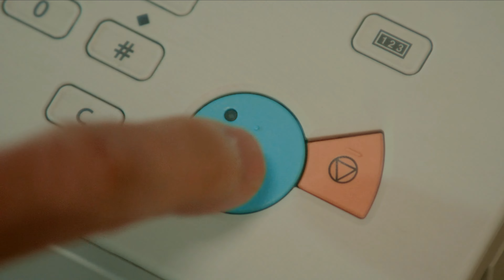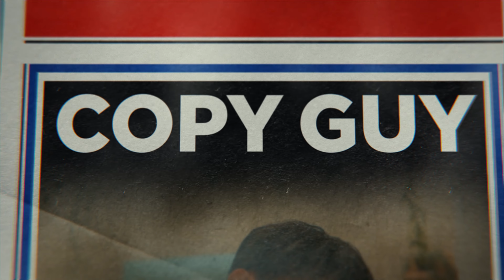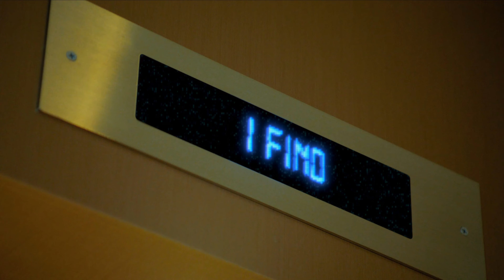[BASS BOOSTED] 에이스(A.C.E) 'My Girl' M/V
Use Headphones! 🎧